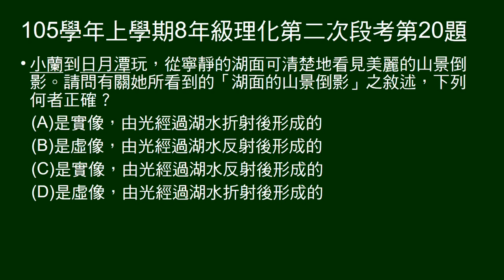105學年上8年級理化二段第20題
問湖面倒影是實像虛像，如何形成？